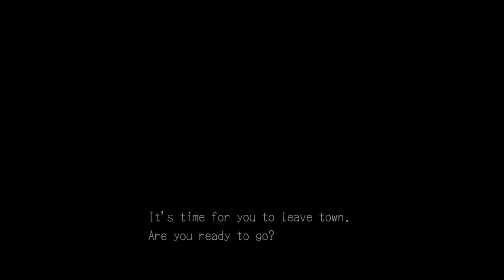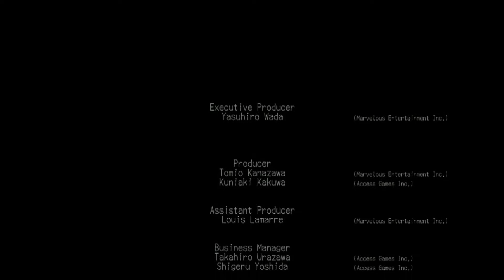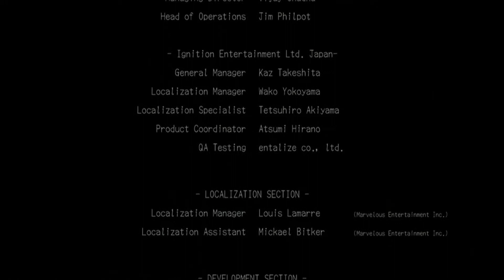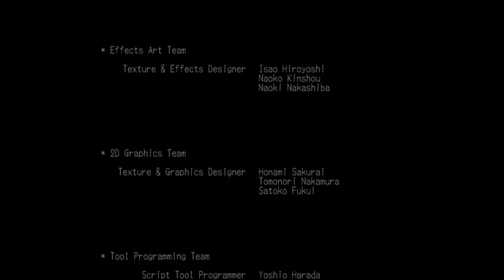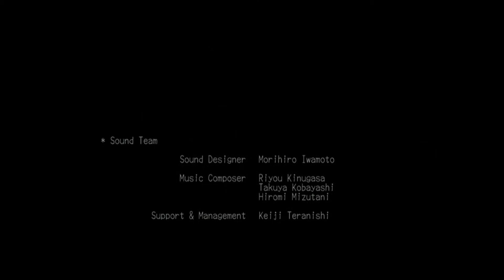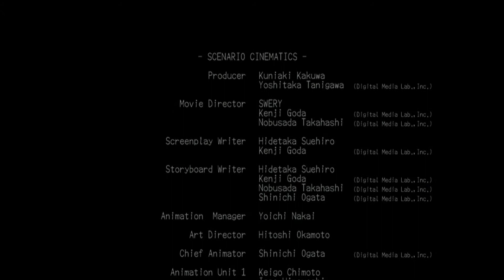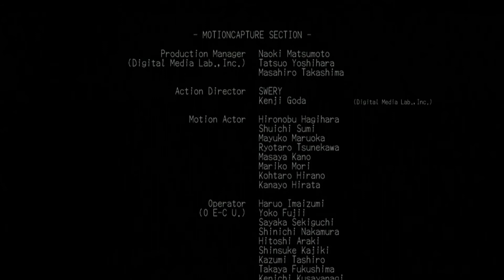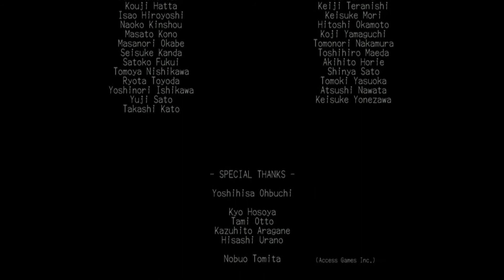Deadly Premonition Pt 39 - Epilogue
The adventures of Francis York Morgan in the town of Greenvale. Through the mediocre graphics and the derivative gameplay is an entertaining, quirky experience with an original story. It's regarded as a cult game.

In this episode, we wrap up the game. I hope you enjoyed my play through.